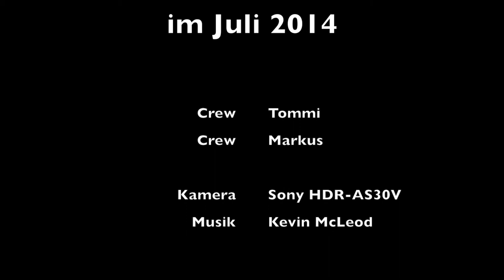IW31 ALMA in Bagenkop 2014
Ein kurzer Törn über die Ostsee nach Bagenkop auf Langeland mit Sonne und viel Wind.